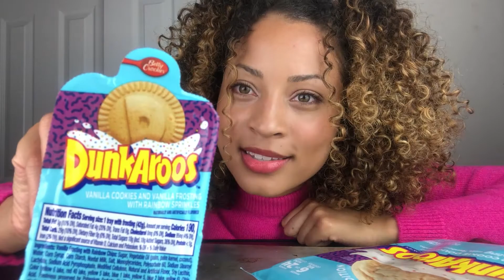Dunkaroos Review 🦘🍪 Trying NEW Betty Crocker Dunkaroos ® Sugar Cookies | Limited Edition 2021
HONEST taste test of the new take-and-bake DUNKAROOS cookies AND the nostalgia packs of Dunkaroos. Dunkaroos are finally back after an 8-year hiatus! Dash along with me as we go down a 90's memory lane.

I found the single-serving cookies and rainbow frosting dunking pack in the aisle adjacent to the registers in the checkout lane in Walmart. I found the Betty Crocker sugar cookie and rainbow frosting take home and bake set near the premade cookie dough and eggs in the back of the store in Walmart.

Just seeing the nostalgic 90's product packaging gave me ALL THE FEELS! Also, make sure you watch along to see a nostalgic 90s Dunkaroos commercial! Watch along as I try both Dunkaroos cookies, a popular snack from the 90s and early 2000s.

I *LOVE* doing these taste test/food review kinds of videos, so please give me your recommendations for next time!!

HI DASH FAM,

I'd love to hear from y'all in the comments down below.

Dana

Betty Crocker Dunkaroos Sugar Cookie Dough and Vanilla Frosting with Rainbow Sprinkles Cookies (from Walmart)

Betty Crocker Dunkaroos Sugar Cookies and Vanilla Frosting with Rainbow Sprinkles Single-Serving Pack (from Walmart)

FOLLOW ME //